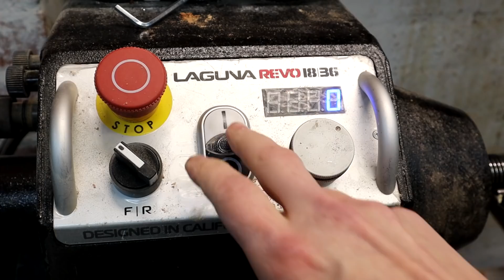Woodturning - Applewood Pencils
This weeks project is a batch of 10 applewood pencils. Thought I would take you all through the entire process of making the blanks from the log, and from the blanks to turning them into pencils.

There's still another batch of blanks left over from this log so I will be turning those at a later date. Pencils are finished with sanding sealer, an abrasive paste followed by a beeswax polish. The log has been previously dried so there was no waiting for the blanks to dry out, moisture content was about 11%.

The pencils will be on the website later on today.